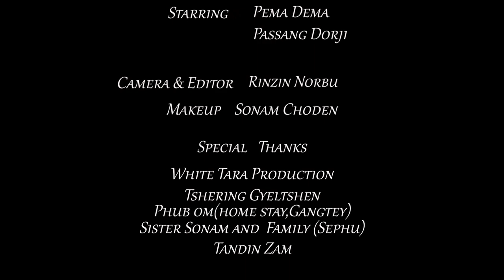Chuk Chuk Dhem Dhem -Passang Dorji remix & Kuenzang Lhamo Wangdi | Music Video | Druk Reel Vision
Song : Chuk Chuk Dhem Dhem
Vocalist : Passang Dorji remix & Kuenzang Lhamo Wangdi
D.O.P  / Editor : Rinzin Norbu
Music,Mixing and Recording: @LOJIGSTUDIO
Special Thanks:
-White Tara Production
-Tshering Gyeltshen(TseGyel)
 -Discovery Himalayas
Director : Passang Dorji remix
A Druk Reel Vision Production Presents